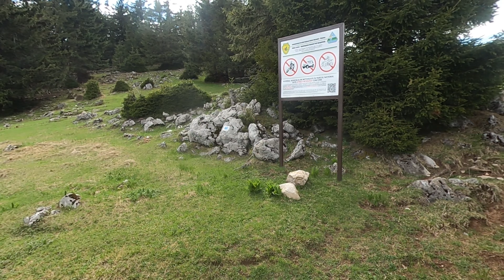Creasta munților Hășmaș de la Nord la Sud pe bicicletă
Traseul de creastă între Pasul Pângărați, Șaua Tarcău și Plaiul Socodat